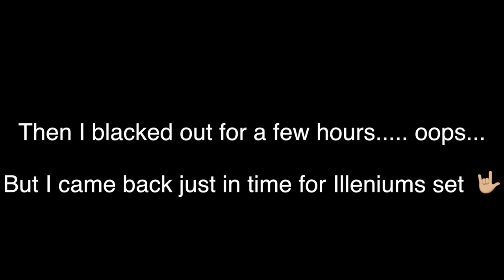Getting Drunk in a Field with Strangers | Sunset Music Festival Vlog 2019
Spent the weekend getting really weird ✌️